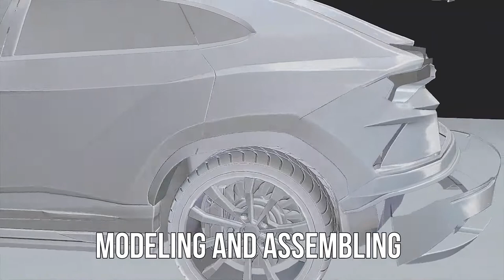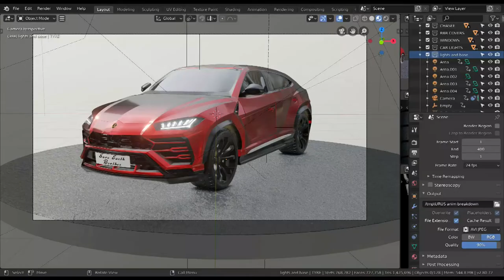Lamborghini Urus- 3D Animation |+ BreakDown | Rendered in EEVEE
Hey guy! AM here, thank you so much for watching this video. here a animation for the Lamborghini Urus model i did recently and it's breakdown. like the video, comment and share with you ambitious friends❤.
I also want to appolozise for not posting video more often, as a new channel I should be uploading crap ton of content but i own this short-come to my own .slow pc😂😂. I will uploading more often from now😊